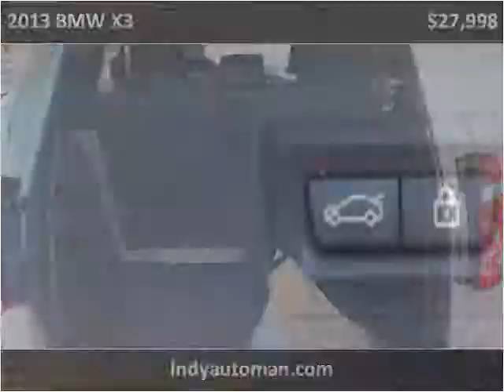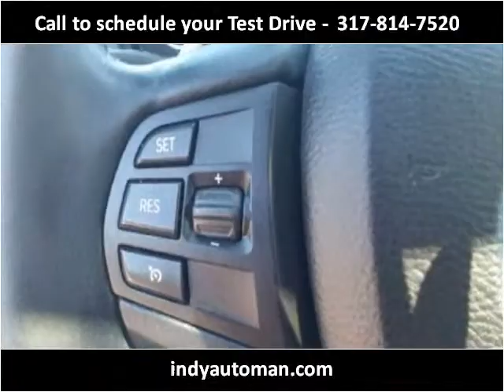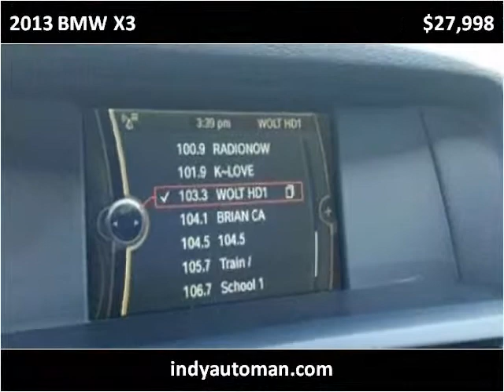2013 BMW X3 Used Cars Carmel IN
This 2013 BMW X3 is available from Indy Auto Man.